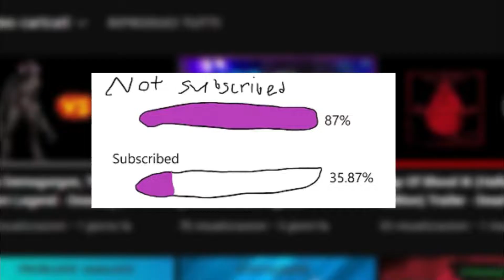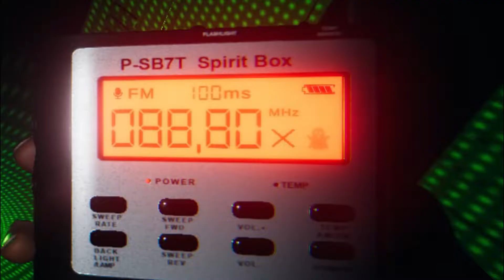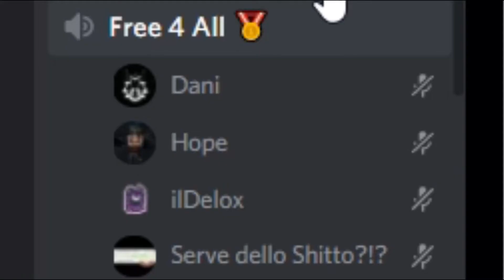Phasmophobia with The Boys #2 - Phasmophobia Montage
Another video bites the dust. SUBTITLES AVAILABLE TOMORROW

Frostkey_

Undertale - BergentrückungASGORE (Synthwave Remix)